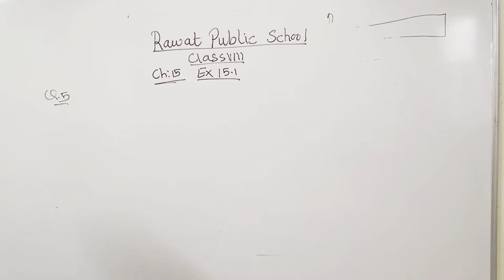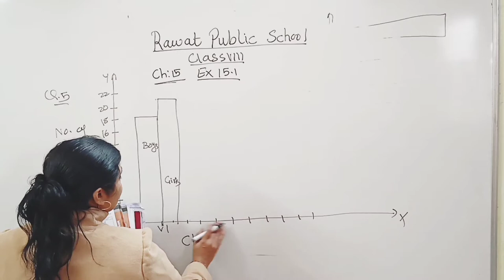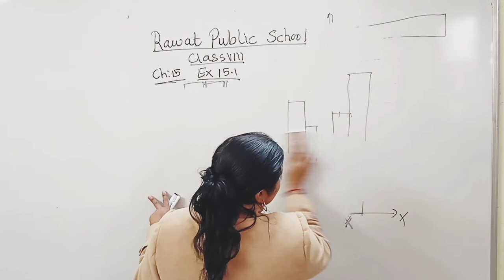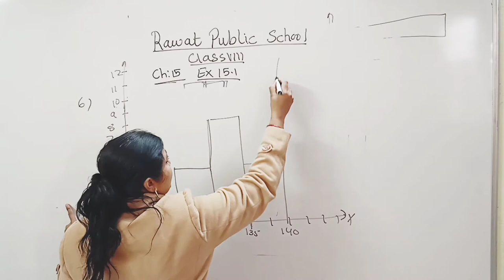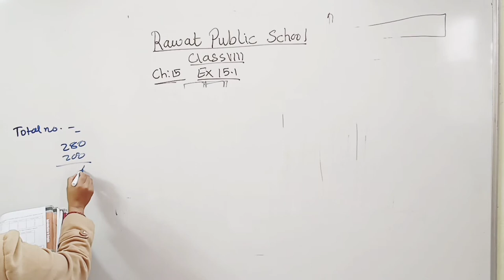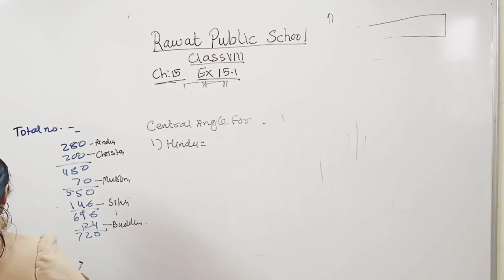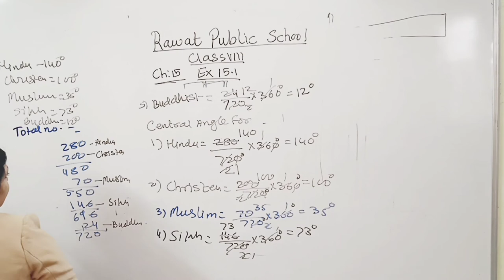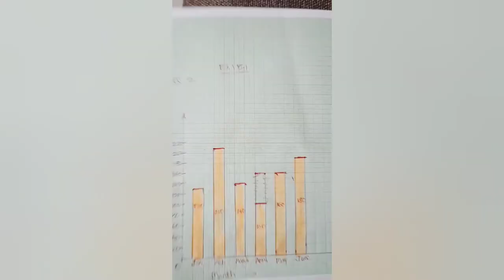Chapter 15 Exercise 15.1 Class- 8th | Class 8 Maths Chapter- 15 | Class- 8th Mathematics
Class: 8th
Subject: Maths ( Mathematics)
Topic Name: Chapter 15

📘For more Class 8th Subjects📘
👇Watch The Complete Playlist Of 'Class 6th' 👇